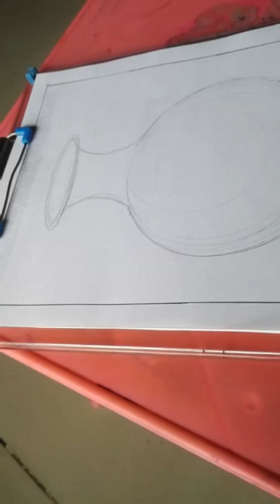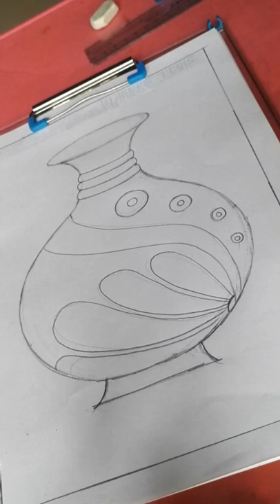How to make decorative flower pot drawing and colouring in posters colours | Flower pot design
Hi friends, well come to vaibhavshali art channel.
I  have shown this video beautiful and amazing flower pot design drawing using poster colours for intermediate grade exam.